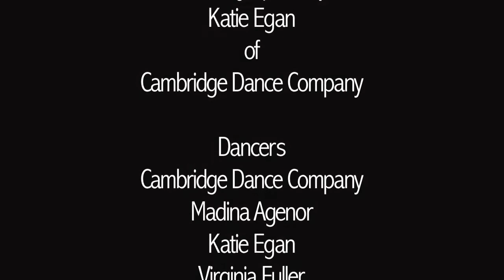Cambridge Dance Company - Push, Not Pull, April 2012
"Push, Not Pull"
Cambridge Dance Company performs in Shared Choreographers Concert, presented by the Dance Complex in Cambridge, MA.
Choreography: Katie Egan, Artistic Director
Videography: Dusto Masterson